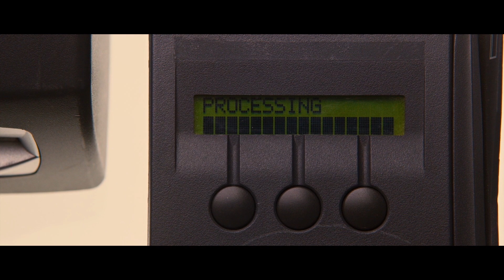Identity Thief | Jason and Melissa's Master Plan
Sandy (Jason Bateman) and Diana (Melissa McCarthy) come up with a master plan to steal Sandy's boss' card.

Horrible Bosses' Jason Bateman and Bridesmaids' Melissa McCarthy lead the cast of Identity Thief, an all-star comedy in which a regular guy is forced to extreme measures to clear his name.  With everything to lose after his identity is stolen, he'll find out how crazed you can get trying to settle a bad credit score.